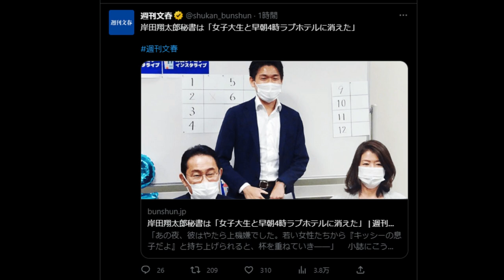【デマニュース】岸田翔太郎秘書官「早朝４時女子大生とホテルへ・・」